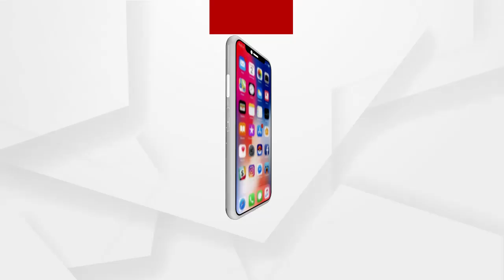ପ୍ରଧାନମନ୍ତ୍ରୀ ଆବାସ ଯୋଜନାକୁ ଚଞ୍ଚକତା କରି ବିଜୁ ପକ୍କାଘର ନାମ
କେନ୍ଦ୍ର ସରକାର ଦେଉଥିବା ପ୍ରଧାନମନ୍ତ୍ରୀ ଆବାସ ଯୋଜନାକୁ ଚଞ୍ଚକତା କରି ବିଜୁ ପକ୍କାଘର ନାମ ଦେଇ ଗାଁ ଗହଳିରେ ବୁଲି ଘରେ ଘରେ କାନ୍ତରେ ପୋଷ୍ଟର ମାରୁଥିବା ପ୍ରତିବାଦରେ ଆଜି ଖୋର୍ଦ୍ଧା ଜିଲ୍ଲା ଚିଲିକା ବ୍ଲକ ସମ୍ମୁଖରେ ବିକ୍ଷୋଭ ପ୍ରଦର୍ଶନ କରିଛନ୍ତି ଭାରତୀୟ ଜନତା ପାର୍ଟି ...